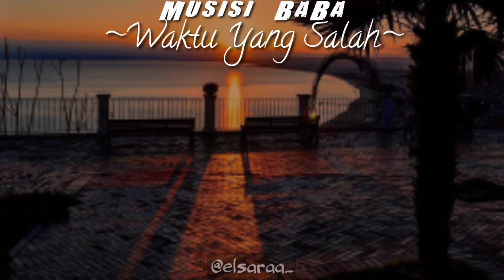STORY WhatsApp KEREN!!! Fiersa Besari - Waktu Yang Salah(cover)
Whatsapp gengs kali ini musisi baba buat story whatsapp waktu yg salah
Sound by @elsaraa_
Backsound by @hanindhiya
Lagu by @fiersabesari - waktu yang salah
Editor by @putu_nando29
Jgn lupa juga follow ig @rido.s.nainggolan.5
Terimakasih